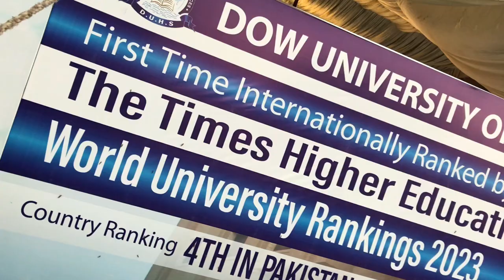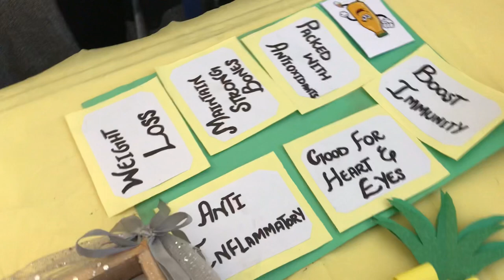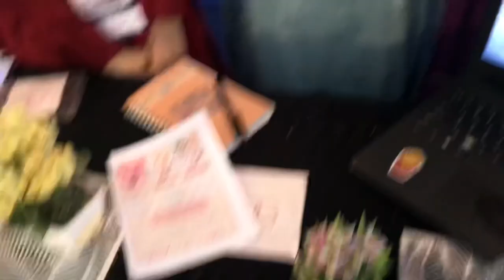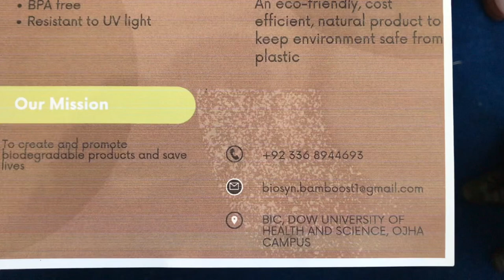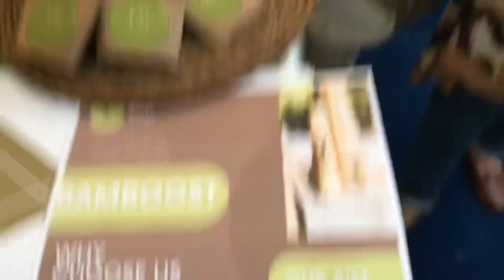Expo at Dow university Karachi|Part 1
Dice exhibition in Dow university as health science ojhaaa campus

Health activity
Different students came different university from Pakistan

Pakistan first electric Car

Students came Different kind of products